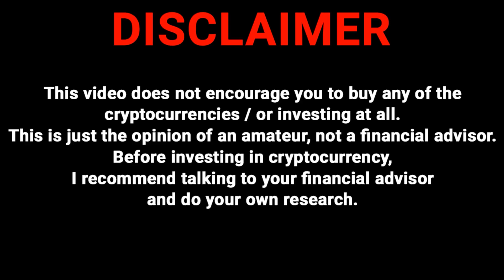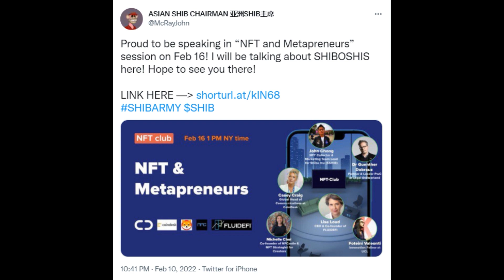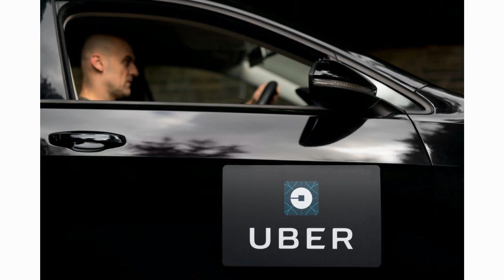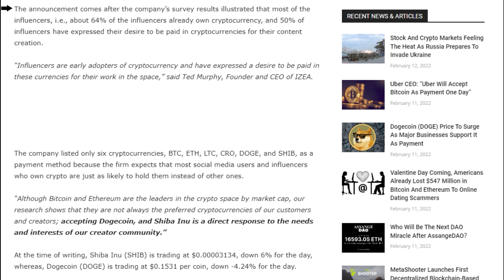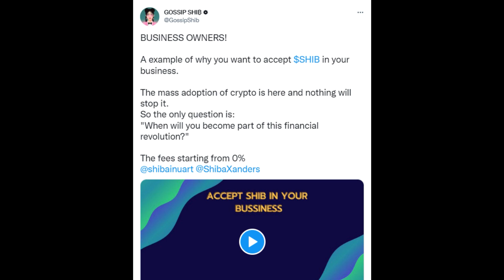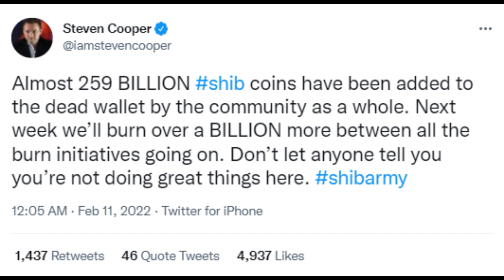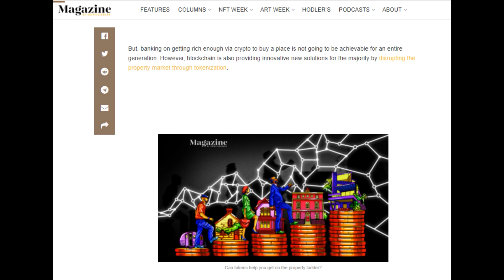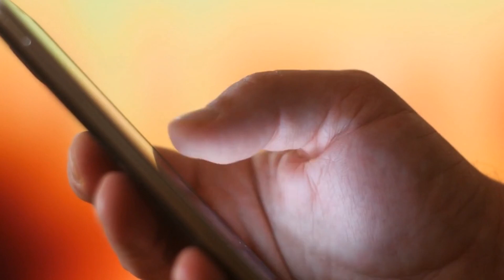*SECRET* SHIBA INU UPGRADE REVEALED BY THE CEO!! - EPIC PARTNERSHIP WITH TRILLION DOLLAR COMPANY!